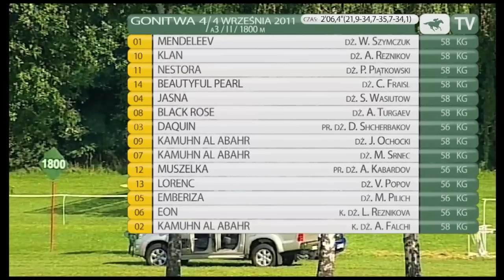4.09.2011 (D38;G4; tor: 2,7; 22°C)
Poprowadziły Eukaria z Zalbachem. Za nimi trzymały się Adler, Piatros i Wasilew. Na prostej Zalbach i podążający za nim Adler atakowały przy kanacie, a Piatros, Wasilew i Germanio finiszowały polem. Zdecydowanie najlepiej galopował dosiadany przez Wiaczesława Szymczuka Zalbach. Drugie miejsce Adlera również nie było zagrożone. Germanio ostatecznie wywalczył trzecie miejsce, a czwarty był Wasilew, ktory o szyję wyprzedził Piatrosa.

Właścicielem wyhodowanego przez Andrzeja Mroczka Zalbacha jest P. Głowacki, a trenerem Jan Głowacki.